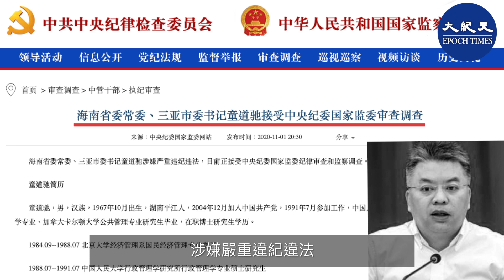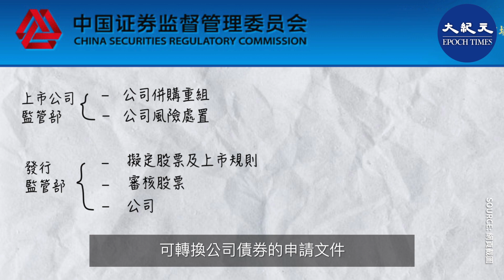【焦點速遞】中共五中全會剛結束，三名有長期金融系統任職背景的高官被查。海南三亞市委書記童道馳曾在證監會工作14年，另外兩名高官則與上海金融圈關聯密切。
中共五中全會剛結束，11月1日、2日兩天內，中共海南省委常委、三亞市委書記童道馳、吉林省政府副秘書長高材林、浦發銀行原副行長穆矢被查處；三人都有長期金融系統任職背景，其中高材林、穆矢與上海金融圈關聯密切，童道馳曾在證監會工作14年。

11月2日晚上7時，中共中紀委官網據上海市紀委監委消息通報：中共上海浦東發展銀行股份有限公司（以下簡稱「浦發銀行」）原副行長穆矢涉嫌嚴重違紀違法，目前正接受上海市紀委市監委紀律審查和監察調查。

簡歷顯示，穆矢在2000年開始先後在浦發銀行天津分行、浦發銀行總行擔任要職前後長達17年。中共十九大前夕，2017年6月，時年56歲的穆矢詭異從浦發銀行辭職。穆矢從浦發銀行辭職的原因及辭職後去向成謎；三年後突然落馬。

2015年10月29日，上海浦東發展銀行股份有限公司曾發佈公告稱，收到公司副行長穆矢先生的辭呈。因工作調整，穆矢辭去公司副行長職務。

11月2日上午11時，中共中紀委官網據吉林省紀委監委消息通報：中共吉林省政府副秘書長高材林涉嫌嚴重違紀違法，目前正接受紀律審查和監察調查。

公開簡歷顯示，高材林， 1964年2月生。曾任吉林省金融工作辦公室黨組書記、主任、任吉林省松原市委副書記、市長等職務；2017年12月，任吉林省政府副秘書長。

時政評論員李燕銘分析，吉林省是江派常委張德江為首的「吉林幫」的老巢；上海幫金融系統出身的高材林自2009年10月開始任吉林省政府辦公廳黨組成員、副主任、省金融工作領導小組辦公室主任、省政府副秘書長等職務；在吉林官場核心部門任職多年，其落馬牽連哪些吉林幫老虎，值得進一步關注。

11月1日晚上8時，中共中紀委官網通報，中共海南省委常委、三亞市委書記童道馳涉嫌嚴重違紀違法，目前正接受中央紀委國家監委紀律審查和監察調查。

童道馳成為中共五中全會之後的首虎，也是今年以來落馬的第18名副部級高官。

公開履歷顯示，童道馳， 1967年生。童道馳有海外留學經歷，1999年，博士畢業的童道馳進入世界銀行總部工作，擔任企業發展部公司治理局公司治理專家。

2000年，童道馳回國，此後20年他分別在四個地方任職。

2000年10月，童道馳赴中共證監會工作，成為第一批加入證監會的「海歸」。他在證監會工作了14年，歷任規劃發展委員會委員（副局級）、上市公司監管部副主任、發行監管部副主任、國際合作部副主任（主持工作）兼發行監管部副主任、國際合作部主任等職。

中共證監會官網顯示，上市公司監管部負有監管境內上市公司併購重組活動、牽頭負責上市公司出現重大問題及風險處置的相關工作等職能；發行監管部負有擬訂在境內發行股票並上市的規則、實施細則，審核上市公司在境內發行股票、可轉換公司債券的申請文件並監管其發行上市活動等職能。這兩個部門在證監會發揮監管職能方面承擔重要角色。

2016年11月，時年49歲的童道馳空降湖北，擔任中共湖北省副省長，負責國土資源、對外開放、涉外經濟和涉外事務、商貿流通、金融、證券、保險等方面的工作。

2018年11月1日，童道馳南下出任中共海南省委常委，次月兼任三亞市委書記，直至此番被查。

童道馳涉嫌嚴重違紀違法，與其在何地任職相關，目前尚無相關內情披露。

責任編輯：洋洋